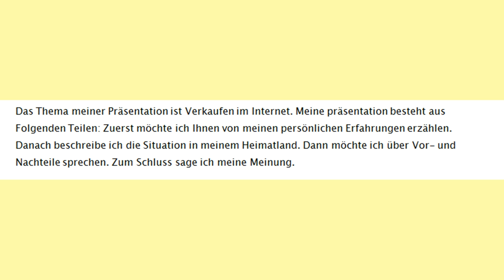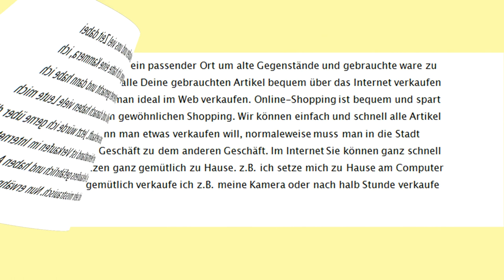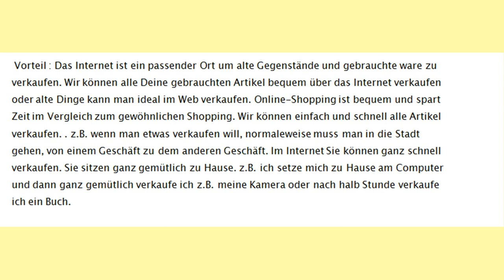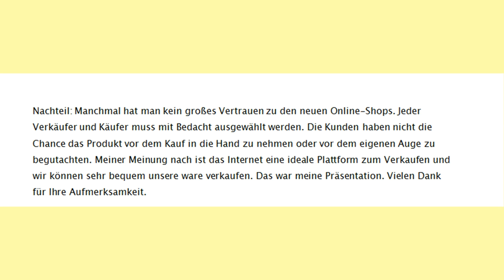Goethe-Zertifikat B1 Prüfung Sprechen Thema: Verkaufen im Internet